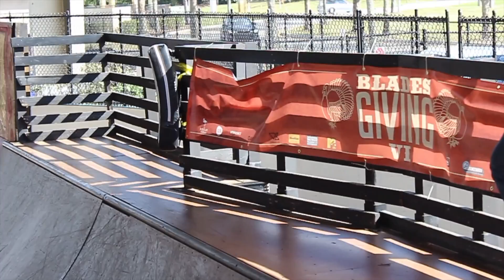BLADESGIVING 6!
THANKFUL THIS THANKSGIVING FOR ALL OF THE PEOPLE I HAVE MET THROUGH SKATING AND WHAT SKATING DOES FOR ME! I LOVE IT!